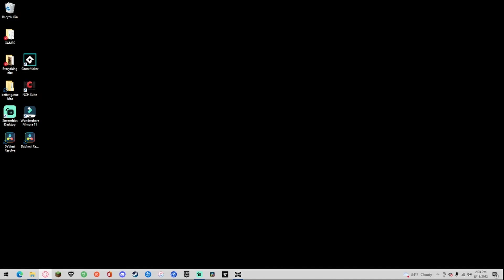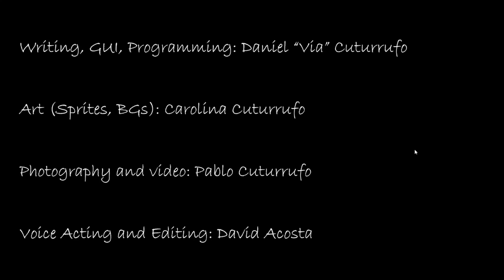Worst sleepover ever - (Don't) Open your eyes (FULL GAME)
In this video I have the worlds worst sleepover.